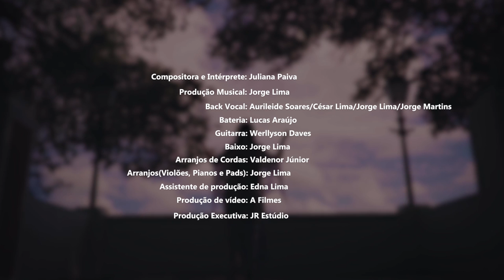Muito Além - Juliana Paiva (Clipe Oficial)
Me acompanhe também pelo Instagram e facebook!

Letra:
Muito além
Existe um lugar preparado
Sentado está o meu rei
Esperando por nós

Muito além
Existe um lugar
No infinito que Deus reservou
Ali o sol não terá
Por que Deus já iluminou
A nova Jerusalém.

Muito além
Esperando por nós

Muito além
Existe um lugar
A nova Jerusalém

Muito além muito além
Existe um lugar para nós
Há um rio como cristal
E as ruas de ouro verei.

De mãos dadas como meu rei

Novo nome teremos ali
Novas vestes como a neve serão
Nunca mais vou chorar
Só a Deus vou louvar
Na nova Jerusalém.

Jerusalém. Jerusalém

Produção: JR Estúdio - Fortaleza - CE